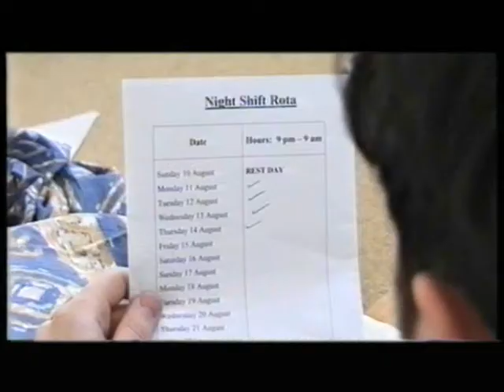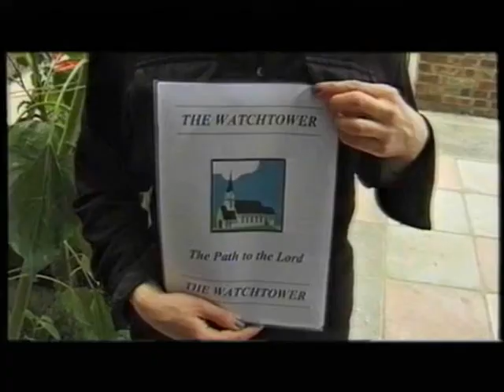Wishful Thinking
by Rachel Hives

A nightshift worker tries to sleep, but his rest is rudely interupted